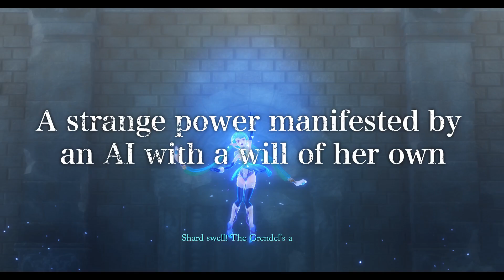THE LEGEND OF HEROES: Trails through Daybreak Official Launch Trailer (2024) | HD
The Legend of Heroes: Trails through Daybreak is now available on consoles.